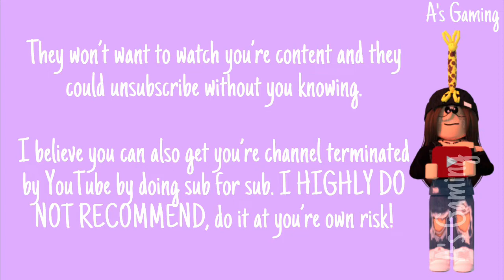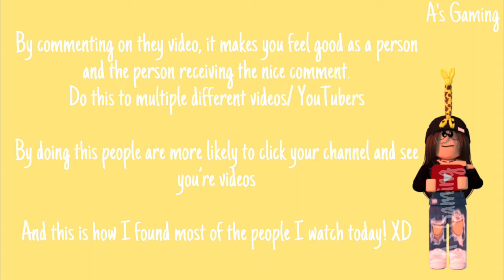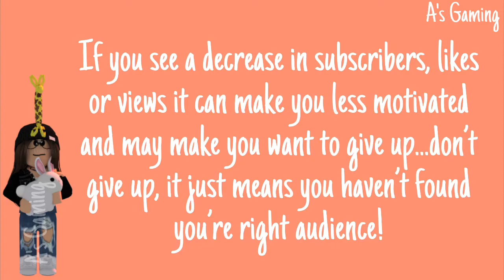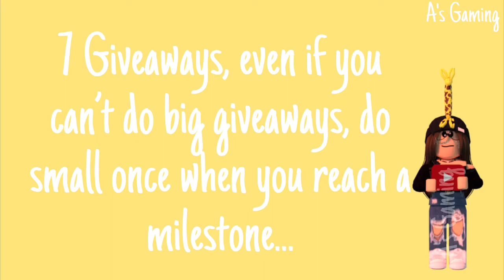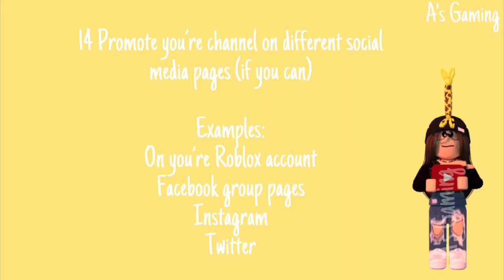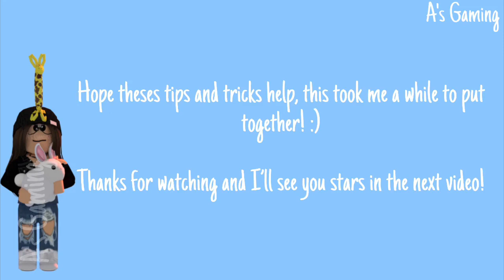15 Tips and Tricks to get to a 100 Subscribers QUICK | Gaming Channels